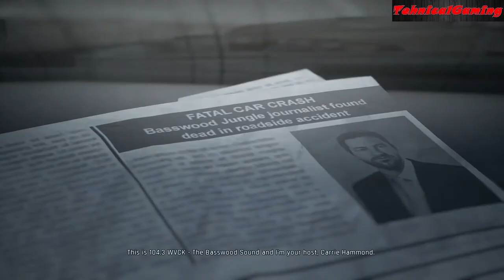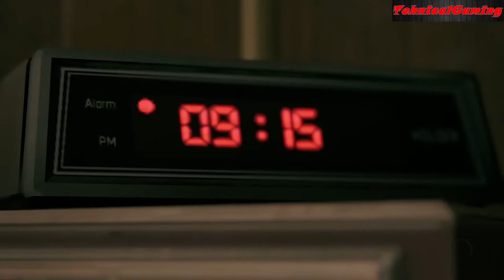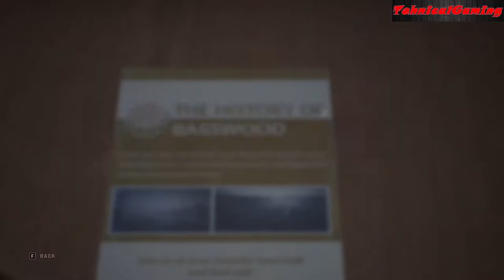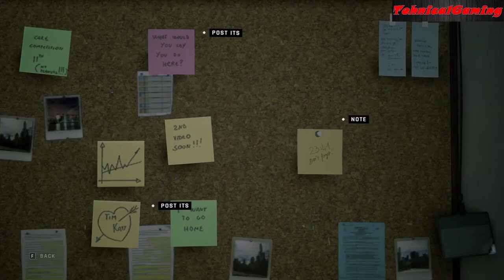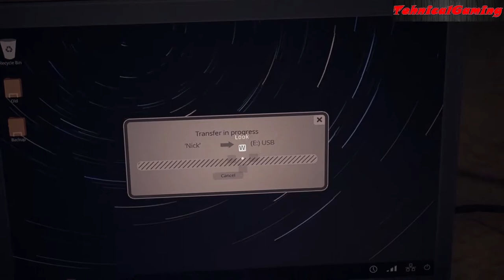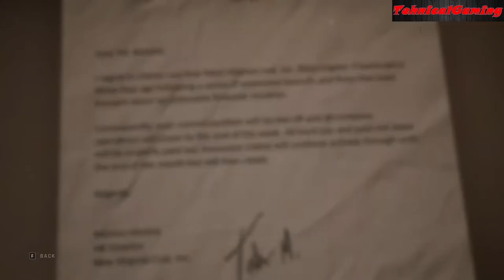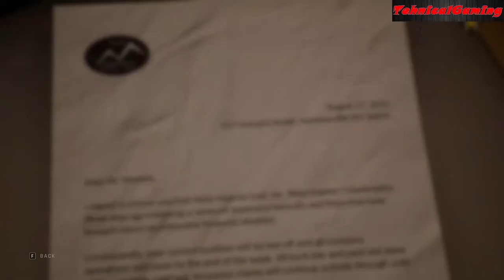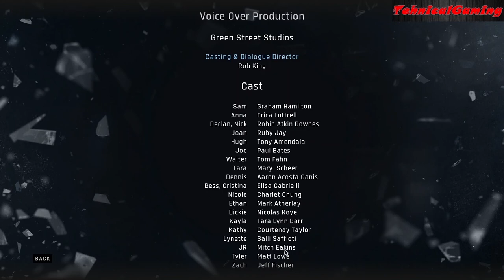Twin Mirror | Full Game | All Missions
Video Chapters(All Missions-Locations):

- 00:00:00 - Intro
- 00:00:07 - Twin Mirror Intro Cinematic
- 00:02:06 - Lookout Point
- 00:12:49 - Coal Miner’s Haven Parking Lot
- 00:12:21 - Coal Miner’s Haven
- 00:47:40 - Motel Location after Coal Miner’s Haven Location
- 00:56:43 - Coal Miner’s Haven (Second Visit)
- 01:12:58 - Downtown Basswood
- 01:49:53 - Basswood Jungle
- 02:15:25 - Nick's Car Crash Location
- 02:31:12 - Anna’s Property
- 02:36:50 - Anna’s House
- 03:01:50 - Nick’s Fishing Shack
- 03:24:25 - Road trip to The Cove
- 03:27:24 - The Cove
- 03:56:36 - Road trip to Lookout Point
- 04:21:24 - Lookout Point(Second Visit)
- 04:38:42 - Anna’s Property(Second Visit) & Final
- 04:57:27 - Twin Mirror Final Cinematic
- 04:58:51 - Credits
- 05:06:34 - Outro

PC SPECIFICATIONS:

-Processor:Intel Core I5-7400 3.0 Ghz(3,5 Boost)
-Video:SAPPHIRE NITRO+ Radeon RX 580 4GB GDDR5
-Ram:8 GB DDR 4 2133 Mhz
-HDD:WD Blue 1TB, 7200rpm, 64MB cache, SATA III
-SSD:Hikvision C100 120GB SATA-III 2.5 inch
-Motherboard:MSI H110M PRO-VD, Socket 1151 (DDR4)
-PSU:nJoy Ayrus 500,500W,Passive PFC,80+

Thanks!